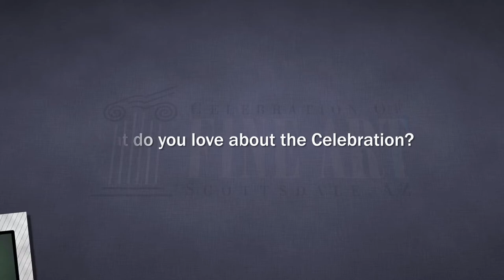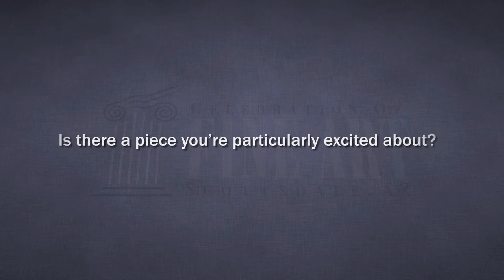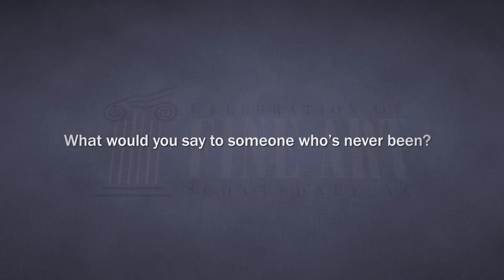Artist Perspectives: Nothing Compares to Opals for Jeweler Luciano Bortone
For jeweler Luciano Bortone it seems as if opals chose him, not the other way around. From a young age he was enamored with their beauty. With his uncle living among the opal fields, his love for the gemstone was solidified. See what masterpiece Bortone is working on now, what sets his work with opals apart, and why he thinks there is no place like the Celebration of Fine Art.